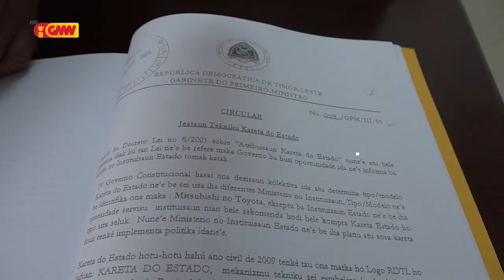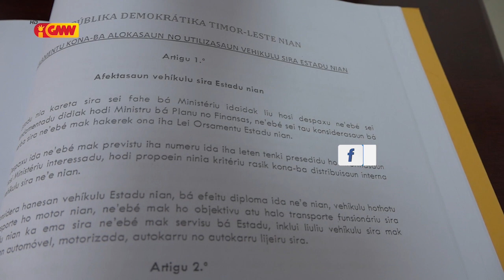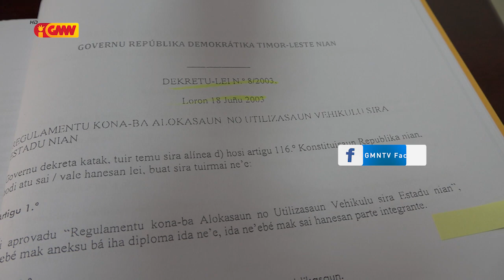EKIJE sei foti Medida hasoru membru Governu ne'ebé Utiliza Veíkulu Estadu iha Tempu Ferias